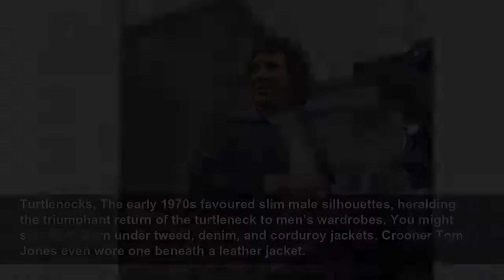How did guys dress in the 1970s?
The ’70s were a great decade for fashion. Focused on individualism, the seventies encouraged men to express themselves with a more adventurous style. “There are no rules in the fashion game now,” proc...
Espresso
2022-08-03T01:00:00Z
How did guys dress in the 1970s?, The ’70s were a great decade for fashion. Focused on individualism, the seventies encouraged men to express themselves with a more adventurous style. “There are no rules in the fashion game now,” proclaimed the magazine Vogue. Hippie, glam rock, disco, bell-...
Psychedelic hippie, When the Beatles came back from India in 1966, they exchanged their good-boy looks for colourful ethnic tunics, bell-bottom jeans, long hair, hats, and printed scarves. Their new style, coupled with the use of drugs, namely LSD, eventually raised them to hippie icon status.
Peacock revolution, It didn’t take much to move from hippie fashion to peacock style. The ’70s marked a true turning point in men’s fashion. Influenced by musicians and enjoying the advantages of professional life, many men abandoned classic suits in favour of colourful, patterned pieces,...
Non-gendered fashion, Considered the father of peacock fashion, British designer Michael Fish became famous for his extravagant creations. In fact, his men’s line undoubtedly included his most controversial creations, notably sported by Mick Jagger at the Rolling Stones’ 1969 Hyde Park concert...
Glam rock, Futuristic makeup, shiny clothes, glittery boots, and colourful hairstyles were everywhere in the early 1970s. Artists, such as David Bowie in the guise of Ziggy Stardust, were sporting an increasingly eccentric and androgynous style during their performances. Other flamboyant artists,...
Velvet, Informal ensembles were certainly becoming more acceptable, but classic suits weren’t totally abandoned. Fitted jackets, flared pants, and new materials, namely velvet, were all the rage.
Tweed, Corduroy and tweed also dominated men’s fashion at this time. Sport jackets, suits, and coats featured a variety of patterns, including houndstooth and Prince of Wales checks. Men began opting for coats with wider raglan sleeves; slightly or non-flared pants; and narrower lapels, ties, and...
Turtlenecks, The early 1970s favoured slim male silhouettes, heralding the triumphant return of the turtleneck to men’s wardrobes. You might see them worn under tweed, denim, and corduroy jackets. Crooner Tom Jones even wore one beneath a leather jacket.
Essential belts, Adventurous fashion means daring accessories. In addition to ties, scarves, and jewellery, men often wore all sorts of belts. Wide belts, for instance, made wider bodies look thinner. Many then added their own personal touches.
Black and white, While men embraced lots of colour during this decade, black and white outfits weren’t entirely forgotten. Trendsetting pieces included plaid shirts paired with flared pants and a cropped zip jacket, double-breasted pinstripe suits, and a must-have sleeveless sweater with...
Perfecto and dark glasses, While British rock bands, like Led Zeppelin and the Rolling Stones, took to the stage in elaborate outfits, the Ramones opted for a more rebellious style. Considered one of the first punk bands, these American musicians sported perfectos, printed T-shirts, torn Levi’s...
Influenced by the Americans, Malcolm McLaren teamed up with his London partner, designer Vivienne Westwood, to send punk across the Atlantic. The Sex Pistols were then tapped to lead the British movement by adopting the same style plus coloured hair and provocative pieces of clothing, like those...
Mohawks and nails, Punk fashion continued to evolve throughout the 1970s. Leather jackets and jeans became canvases to be decorated with nails, spikes, and safety pins according to the mood or trend of the moment, while piercings and chains appeared all over the place. In contrast to the long-...
The Teddy Boys movement, born in the ’50s, returned to popularity in the ’70s thanks to Vivienne Westwood and Malcolm McLaren. Aficionados often wore pompadour hairstyles and groomed sideburns, dark mid-length jackets with velvet collars, white shirts with narrow or western ties, and brocade...
Skinheads appeared in the late 1960s as an offshoot from mod culture. While this group has a strong political connotation today, it originally drew young, apolitical, working-class Brits with a liking for certain musical styles, like ska, rocksteady, and reggae. Skinheads sported either shaved or...
Disco, By the second half of the decade, disco had become the must-wear fashion. Of course, we’ll never forget John Travolta’s character in Saturday Night Fever, strutting in a white three-piece su